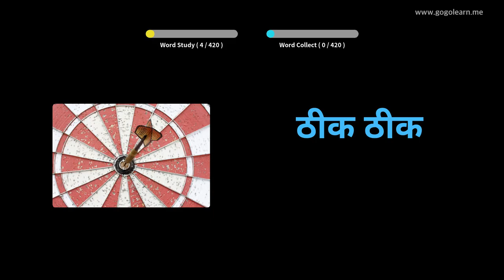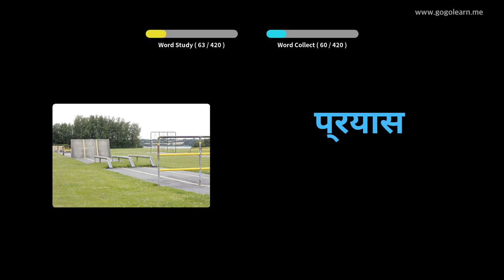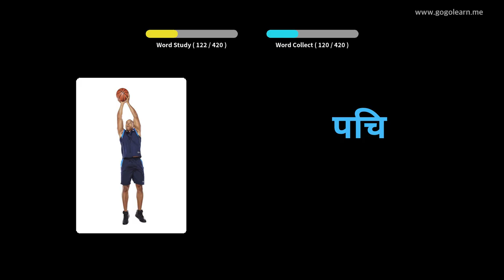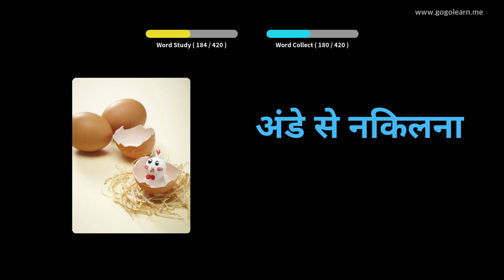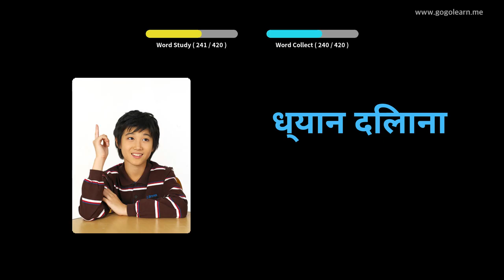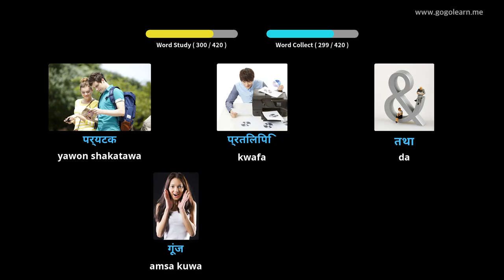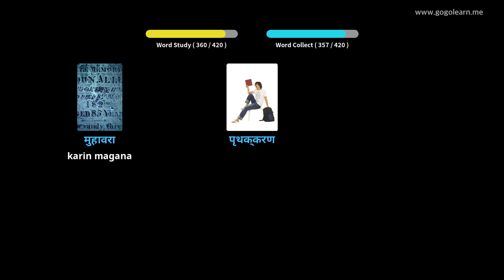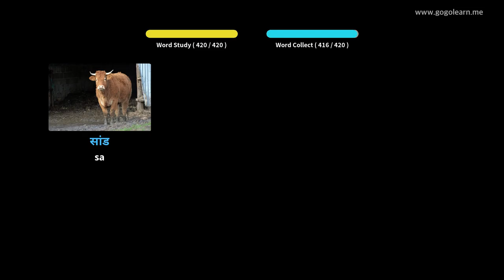Makarantar Sakandare ta Hindi 3 | Golearn